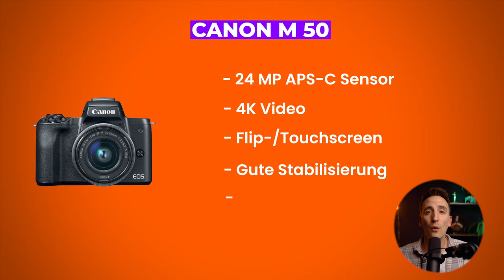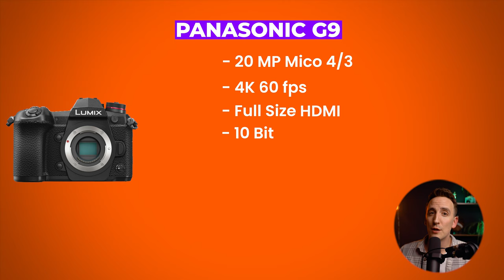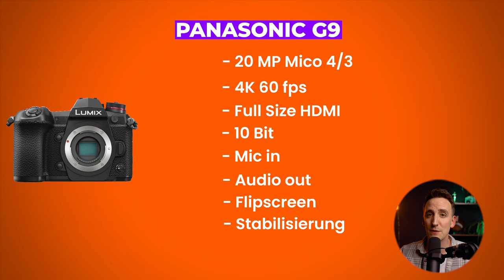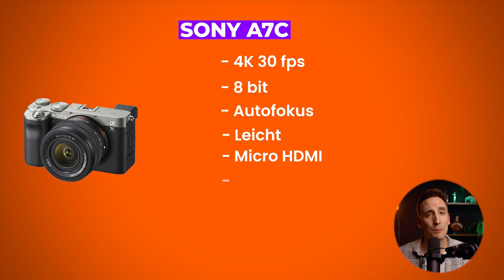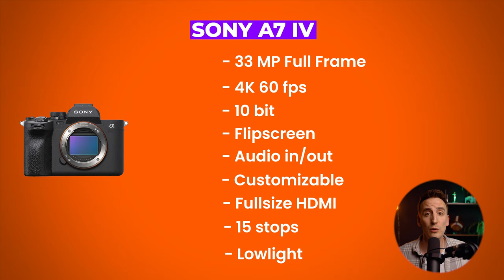Die perfekte Kamera zum Filmen 2023 für jedes Budget! | Filmkameras für Jeden!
Die perfekte Kamera zum Filmen 2023 für jedes Budget! | Der Broduction Videografie Kurs

Auch dieses Jahr möchten wir euch wieder die besten Filmkameras vorstellen! Wir zeigen euch, welche Kameras zum Filmen unsere Favoriten sind und klären die wichtigsten Parameter dieser Kameras. Dabei zeigen wir euch auch für jedes Budget eine passende Filmkamera-Option!

Wir gehen kurz auf jede Filmkamera ein und sprechen über Sensorgrößen, Auflösungen, Bildraten und Farbtiefen unserer Favoriten. Natürlich gehen wir auch auf wichtige Features wie Flipscreen oder Stabilisierung ein, welche uns bei Filmkameras besonders wichtig sind. Bitte bedenkt, dass wir nicht alle Marken und Modelle erwähnen können. Mache Marken oder Modelle werden hier bewusst nicht erwähnt und das hat in der Regel auch immer einen Grund.

Wenn du also auf der Suche nach der Perfekten Kamera zum Filmen im Jahr 2023 bist, dann bist du hier richtig!

Alle Kameras zum Filmen im Überblick*:
Google Pixel Smartphone
Canon M50
Sony ZV E 10
Panasonic G9
Panasonic S5
Sony A7C
Panasonic S5 II
Sony A7 IV

✔ Unser aktuelles Equipment*:
Kamera: Sony A7 III
Kamera: Sony A7 VI
Objektiv: Tamron 17-28
Objektiv: Tamron 28-75
Objektiv: Tamron 70-180
Objektiv: Sigma 50mm
Licht: Godox SL60W
Licht: Aputure Light Storm 600D
Licht: Aputure Light Dome II
Licht: Aputure MC
Drohne: DJI Mavic 3 Cine Combo
Mikrofon: Sennheiser G4 Laviermikrofonset
Mikrofon: RØDE Wireless GO II
Recorder: Zoom H6
SD Karten für Full HD
SD Karten für 4K-8k

Kapitel:
00:00 Intro
01:00 Smartphones
01:38 Canon M50 (gebraucht)
02:46 Sony ZV E 10
05:01 Panasonic G9
06:33 Panasonic S5
07:53 Sony A7 C
08:57 Panasonic S5 II
10:52 Sony A7 IV
12:09 Kameras über 4000 €
14:13 Outtakes

Dieses Video ist ein Teil unseres Videografie-Kurses, in dem Du alles lernst, was Du als Videograf wissen musst. Schau dir deshalb unbedingt unsere Playlist zum Thema Filmen lernen an!

Alle Informationen aus dem Video findest Du noch einmal übersichtlich in unserem Blogbeitrag "DIE PERFEKTE KAMERA ZUM FILMEN"

Wenn Du mit uns arbeiten möchtest, findest Du hier unsere Agentur
Gerne produzieren wir gemeinsam mit dir Videos für deine Projekte!

Ein Kauf über diese Links unterstützt meinen Kanal durch eine kleine Provision seitens des Anbieters, während für euch keinerlei zusätzliche Kosten entstehen oder sogar ein Rabatt enthalten ist. Vielen Dank, dass ihr unseren Kanal und unsere Arbeit unterstützt! 💪